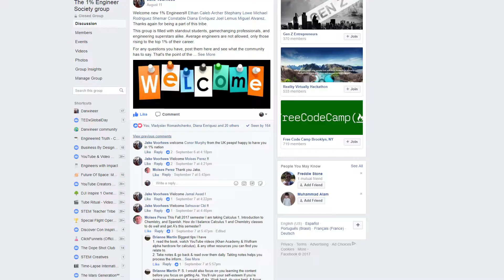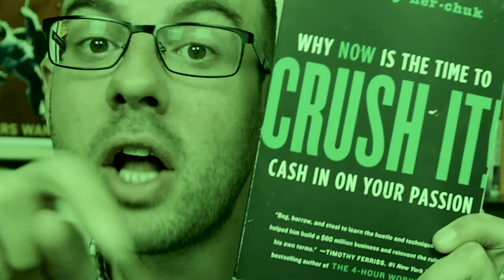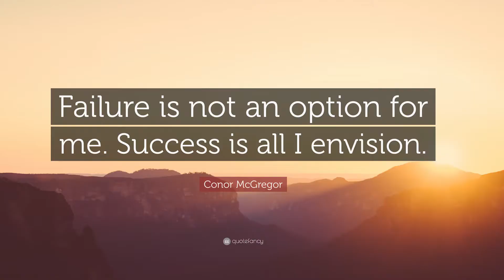Is Engineering Worth It? Is Engineering Hard? Why Is Engineering So Hard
CRUSH IT BOOK

Leave a question, I'll make u a video!

Video description
In this episode is about Is Engineering Worth It, is engineering hard, why is engineering hard, engineering student motivation, is engineering hard to study, engineering student tips, is engineering difficult, how to pass in engineering

Say hello!

Other topics:
Civil Engineering
Mechanical Engineering
Biomedical Engineering
Chemical Engineering
Electrical Engineering
Aerospace Engineering
Construction Engineering